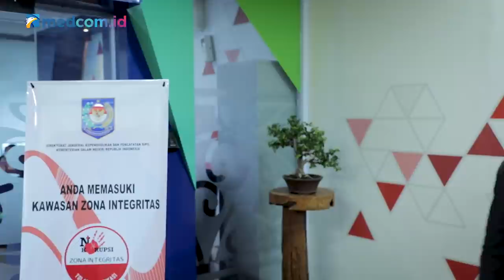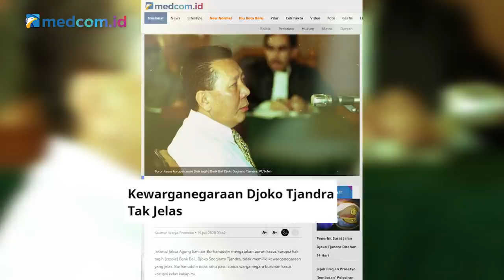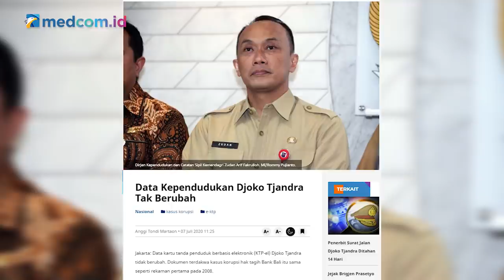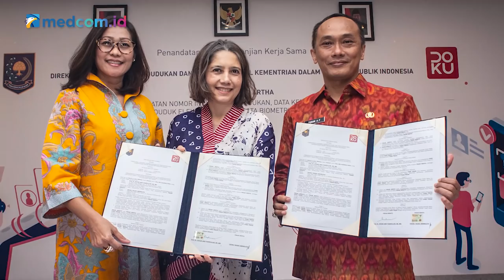(D)Joko Tjandra Ternyata Masih WNI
Masuknya buron kasus Bank Bali Djoko Soegiarto Tjandra ke Tanah Air secara mulus diduga melibatkan banyak aparat. Kini mulai terkuak satu demi satu pihak-pihak yang berperan melicinkan jalan hilir mudiknya (D)Joko Tjandra di beberapa tempat di Indonesia, salah satunya aparat di Kelurahan Grogol Jakarta Selatan yang dinonaktifkan karena menerbitkan KTP elektronik untuk Sang Buron.

Benarkah buron yang disebut-sebut merugikan uang negara hampir Rp1 triliun di tahun 2000-an itu datang sendiri mendaftarkan peninjauan kembali kasusnya di PN Jaksel bulan lalu? Bukankah ia sudah jadi warga negara Papua Nugini? Mengapa masih dilayani untuk membuat KTP Elektronik? Mengapa pula ada dua versi nama yakni Djoko dan Joko?

Simak pernyataan blakblakan dari Dirjen Kependudukan dan Catatan Sipil Kemendagri Zudan Arif Fakhrullah mengenai hal ini.